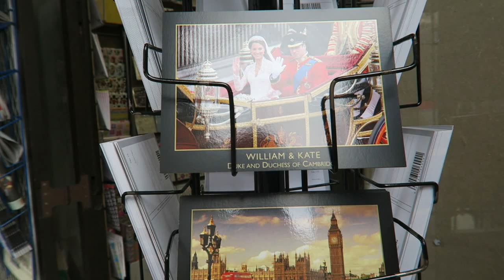Как уехать и остаться в Великобритании: советы и личная история Вовы (OxfordInside.com)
В Великобритании, кстати, очень классно учить английский язык, и это отличный и не такой дорогой способ познакомиться со страной

В этом видео мы с Владимиром обсуждаем основные способы переезда в Великобританию. Можно ли остаться после обучения в английском университете? Как получить опыт работы в Великобритании? После каких программ возможность остаться в Великобритании на ПМЖ?
На все эти вопросы мы ответим в видео!

Как получить $40,000 в год от университета США на свое образование - дала пошаговую инструкцию в своей книге

Если у вас есть вопросы, задавайте их у меня в группе либо в комментариях, буду отвечать!

На своем канале я много рассказываю про обучение за рубежом и про жизнь в США.